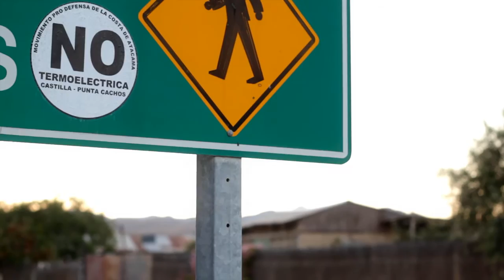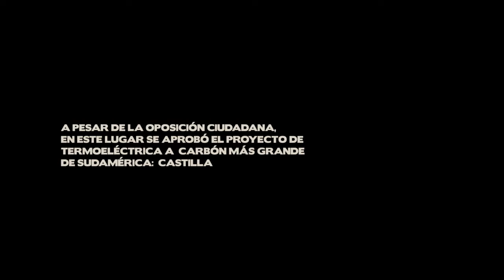Avance Chao Pescao 2012 / Atacama, Totoral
Totoral es un oasis en medio del desierto de Atacama, con abundante riqueza arqueológica, flora y fauna. En sus alrededores se encuentran las últimas playas vírgenes de Chile además de darse un suceso único en el mundo: el desierto florido. Actualmente estos ecosistemas son amenazados por el proyecto de termoeléctrica a carbón más grande de Sudamérica: Castilla (2100MW), del multimillonario brasilero Eike Batista. A pesar de la oposición ciudadana este proyecto fue recientemente aprobado, sin embargo, aún estamos a tiempo de cambiar nuestra historia.

Avance Chao Pescao 2012:
Realización: Raimundo Gómez / Sofía Gómez
Producción: Chao Pescao ( Lucas Zañartu / Gabriel Roa /Valentina Escuti / Ladislao Palma / Cristóbal Díaz de Valdés / Raimundo Gómez)
Investigación: Juan Pablo Echeñique / Gabriel Roa / Raimundo Gómez / Lenka Macellari
Cámara: Raimundo Gómez / Valentina Escuti / Germán Gana
Arreglo musical: Bart Rosinga